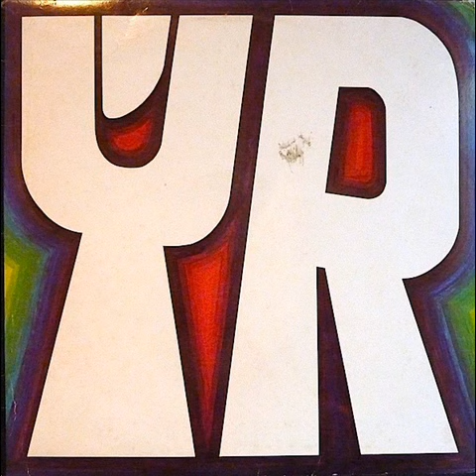Ýr [ISL, Progressive Rock 1975] Flóra og Laddi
Album: Ýr {1975 Iceland}